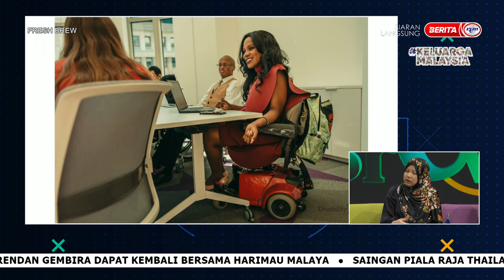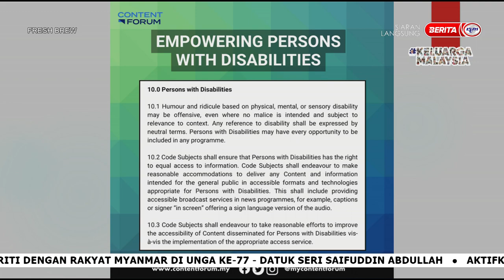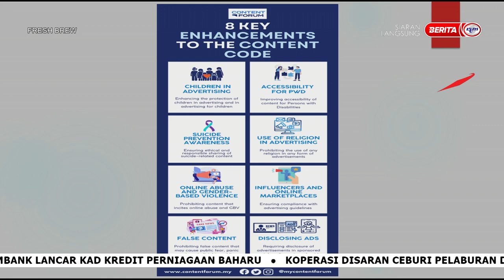TOPIC : PERSON WITH DISABILITIES- DIGITAL SPACE BARRIERS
GUEST : 1) ASSOC. PROF. DR AIDA MOKHTAR
                    (DEPARTMENT OF COMMUNICATIONS, INTERNATIONAL      ISLAMIC UNIVERSITY MALAYSIA, IIUM)
                 2) KENNY ONG ( CHAIRMAN OF THE CONTENT FORUM)